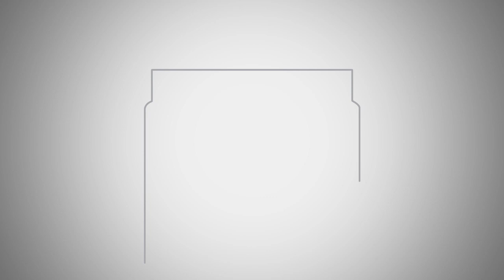MISHLEI (PROVÉRBIOS) 24:27-34 - Aula 150 | 12MAR2020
💌 CONTATE-NOS:
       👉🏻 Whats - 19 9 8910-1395